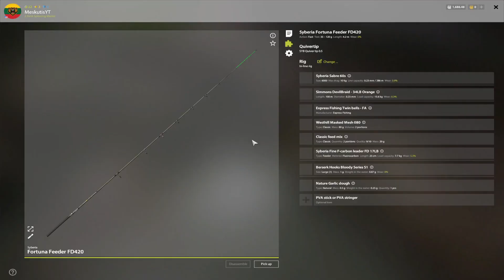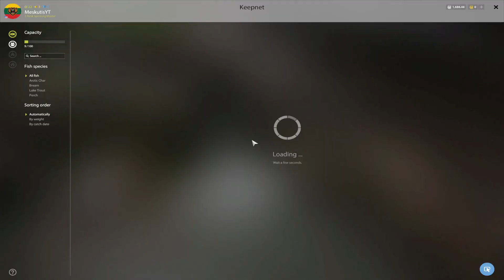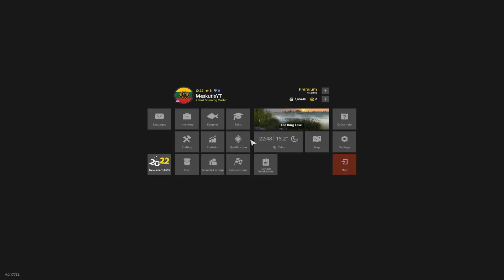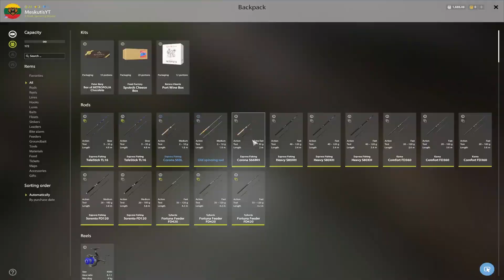SUPER ACTIVE BREAM SPOT IN OLDBURG LAKE! #379 Russian fishing 4